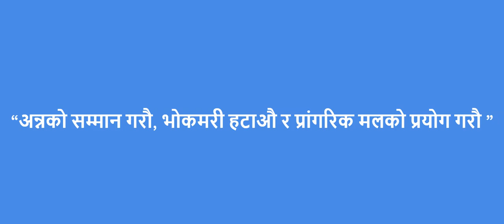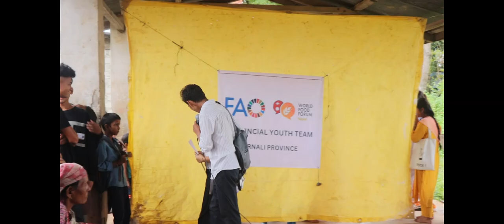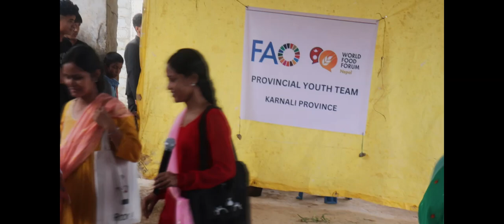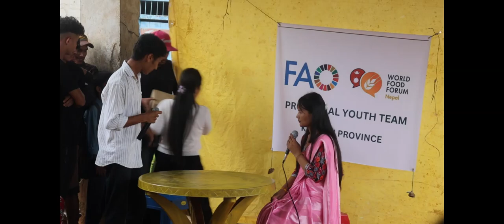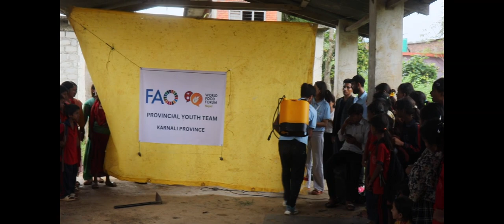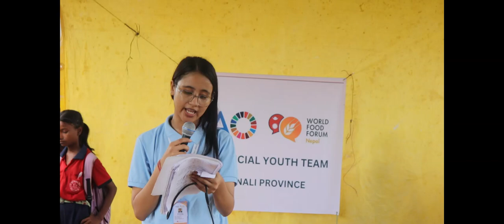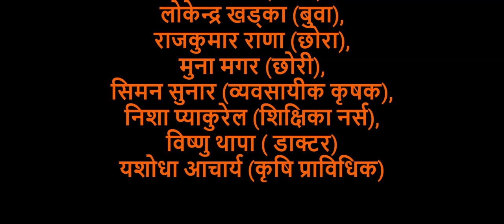विश्व खाद्य दिवस २०२४ को अवसर पारेर भेरीगंगा ११ स्थित रामघाटमा आयोजित सडक नाटक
विश्व खाद्य दिवस २०२४ को अवसर पारेर शुक्रबार भेरीगंगा ११ स्थित रामघाटमासडक नाटक प्रस्तुत गरिएको छ । “अन्नको सम्मान गरौ, भोकमरी हटाऔ र प्रांगरिक मलको प्रयोग गरौ,” भन्ने सडक नाटक प्रस्तुत गरिएको हो । नाटकको समन्वय एपफएओ र पिआईटी मेम्बर डब्लुएफएफ र र सहयोग एफएमओ र डब्लु एफएम रहेको थियो ।

विश्व खाद्य दिवसको अवसर पारेर नाटक प्रस्तुत गरिएको हो ।  एफएओ र डब्लु एफएफको आर्थिक सहयोगमा उक्त सडक नाटक प्रस्तुत गरिएको हो । असोज ११ गते शुक्रबार भेरीगंगा ११ रामघाट बजारमा सडक नाटक देखाएका हुन् । “अन्नको सम्मान गरौ, भोकमरी हटाऔ र प्रांगरिक मलको प्रयोग गरौ, शीर्षकको उक्त नाटकमा न्यून परिवार किसान र सम्पन्न परिवार शहरीया तथा आधुनिक कृषि व्यवसाय विद्यालय, शिक्षक, डाक्टर, कृषि प्राविधिकजस्ता पात्रहरु बनाएर सडक नाटक प्रस्तुत गरिएको थियो । नाटकको उद्धेश्य उत्कृष्ट जीवन, उत्कृष्ट उत्पादन, उत्कृष्ट वातावरण, उत्कृष्ट पोषणलाई चित्रण गरिएको थियो ।  नाटकद्धारा स्थानीय क्षेत्रमा कृषि, प्रागारिक, आर्गनिक खाद्यन्न र कृषि उत्पादनमा जोड दिने सन्देश प्रवाह गरिएको थियो । नाटकमा मध्यपश्चिम विश्वविद्यालयका बिएस्सीएजी संकायका शिक्षक, विद्यार्थीहरु, हिमशिखर
माविका विद्यार्थीहरु लगायत स्थानीय सर्वसाधरणको उपस्थिती रहेको थियो । उक्त नाटकको उद्घोषण दिप्ती रावतले गर्नुभएको थियो ।

कलाकारहरुमा विपन्न कृषि परिवारबाट मनिषा शाही (आमा), जीवन गिरी (बुवा),  रविना नेपाली (छोरी), संगीता बुढा (छोरी),सध्या महतारा (छोरी) यस्तै सम्पन्न परिवारबाट  प्रेमा लामा (आमा), लोकेन्द्र खड्का (बुवा), राजकुमार राणा (छोरा),मुना मगर (छोरी), सिमन सुनार (व्यवसायीक कृषक), निशा प्याकुरेल (शिक्षिका नर्स),  विष्णु थापा ( डाक्टर) र यशोधा आचार्य (कृषि प्राविधिक), रहनु भएको थियो ।